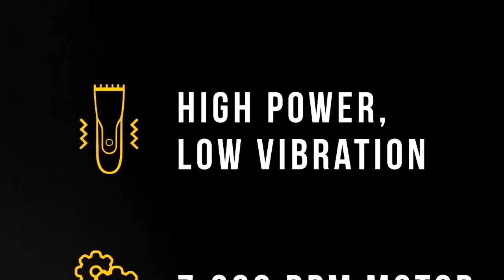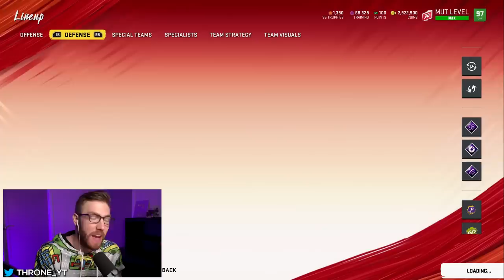THRONE versus PAVAN (Madden Champion) -- Madden 20 Ultimate Team Gameplay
LIKE the video for more Throne Versus! S/O to Pavan for coming on for Ep 3. Check out Pavan's socials below!

►I stream Fridays and Sundays 9 pm EST / 8 pm CST. Drinking Weekend League. Don't miss it :)